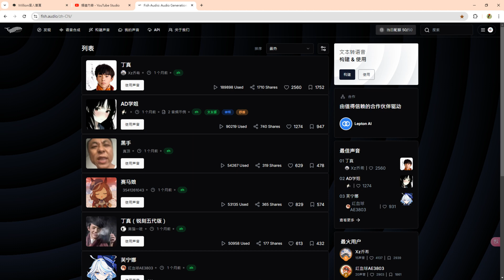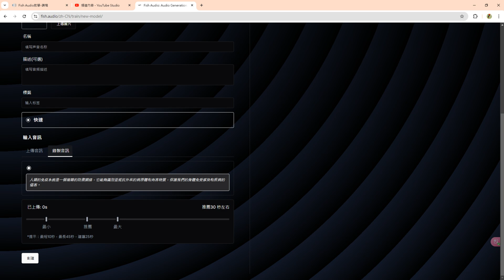【Fish Audio教學】克隆自己聲音最簡單的AI工具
我們今天要來講Fish Audio，
用AI克隆自己的聲音來講課，
這樣可以省下很多剪片的時間，
還有感冒生病時，終於有人可以代班了。
想知道的同學千萬不能錯過這集喔!